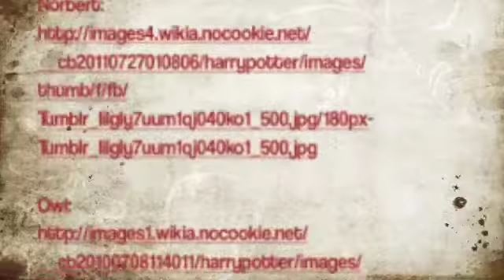Harry Potter ABC book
An ABC book based on the Harry Potter series.